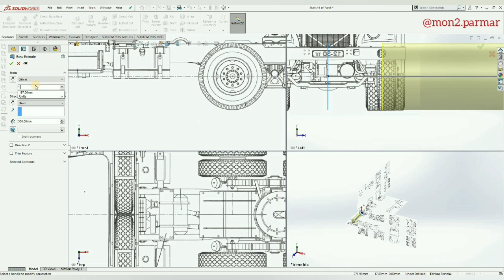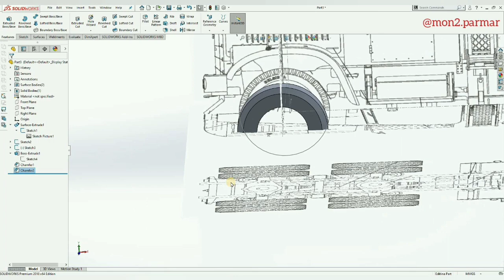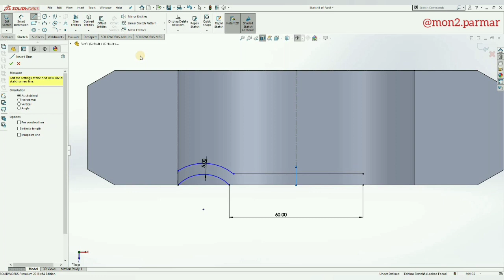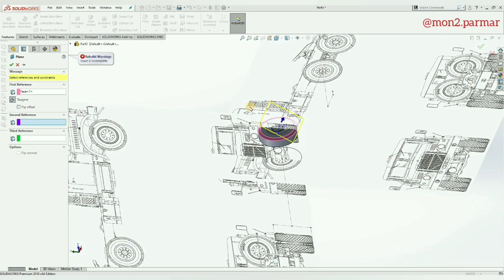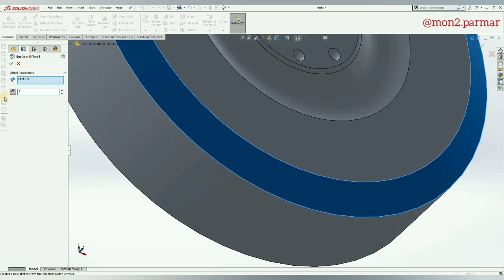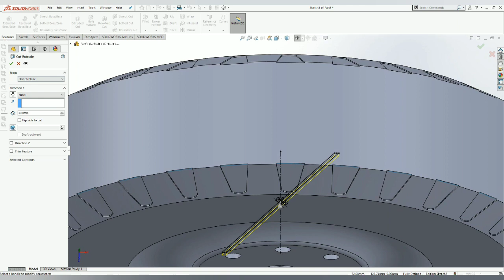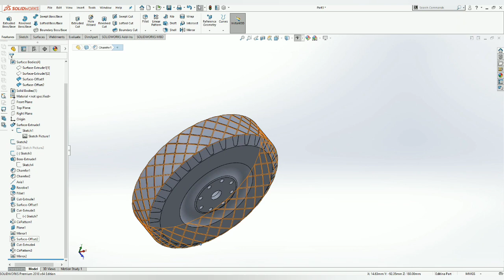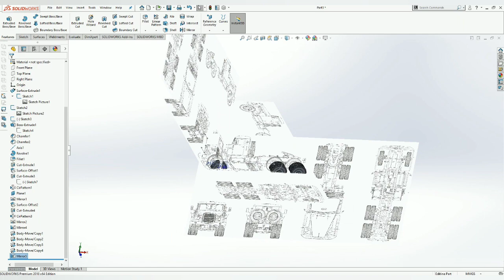Solidworks KrAZ-258 Part 2 : Tire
Tire modelling.